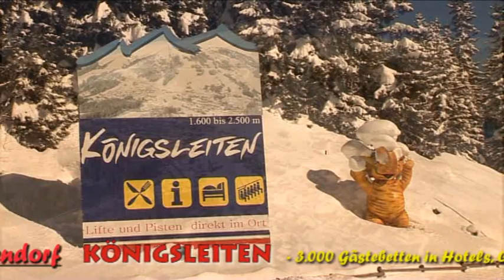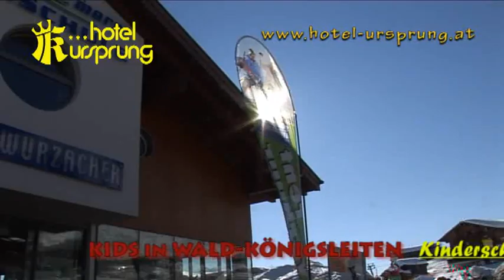ZillertalArena ACTIVITIES Königsleiten HotelUrsprung